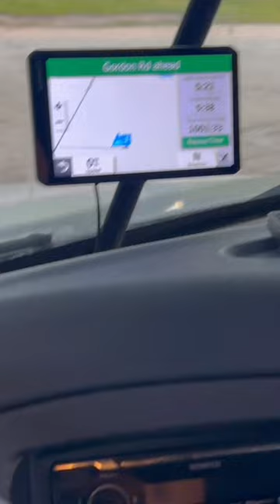Keep on trucking.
Loading at McClellan Organics Farm. Corn fields. Corn farm.